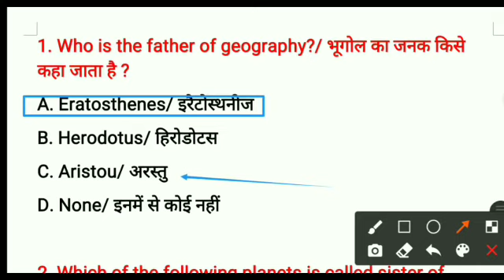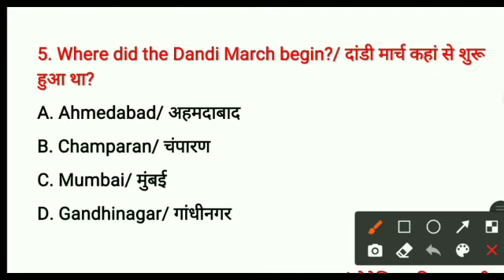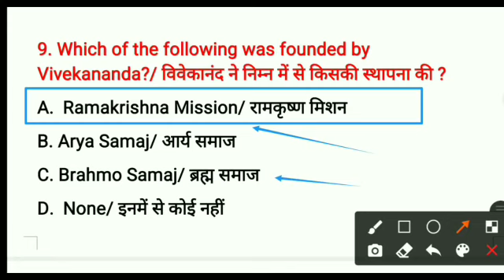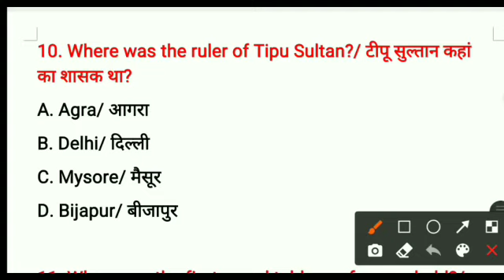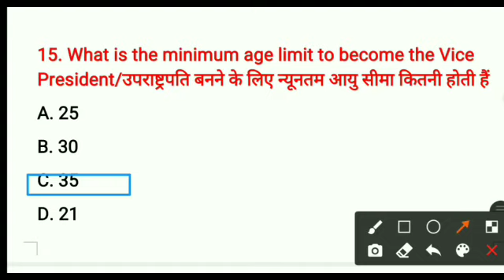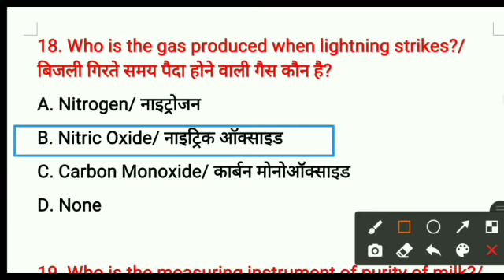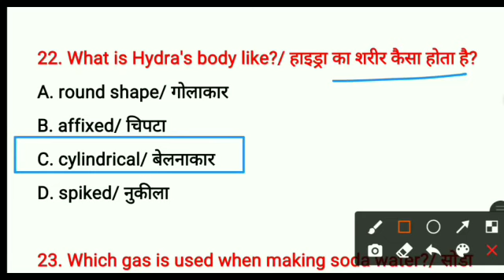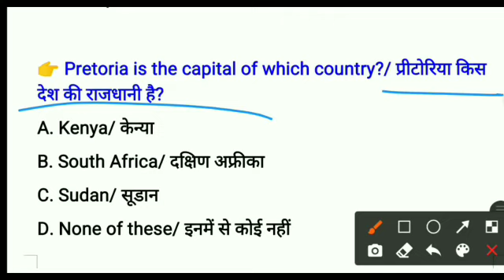Army gd gk 2020,Army gd original question paper, Army gd live class, Army gd gk gs question, Army gk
army gd gk question answer,
army gd gk,
army gd gk question,
army gd gk question paper,
army gd gk question pdf,
army gd gk paper,
army gd gk gs, army gd gk gs,
army gd gk live class,
army gd gk class,
army gd gk 2020,
army gd gk question english,
indian army gd gk question english,
gk for army gd,
army gd gk gs hindi,
army gd ka gk gs,
army gd gk in english,
army gd gk in hindi,
army gd gk question in hindi

👉 ARMY GD ORIGINAL QUESTION PAPER 2014 LINK

👉 ARMY GD ORIGINAL QUESTION PAPER 2018 LINK

👉 ARMY GD ORIGINAL QUESTION PAPER 2016 LINK

👉 ARMY GD ORIGINAL QUESTION PAPER 2017 LINK